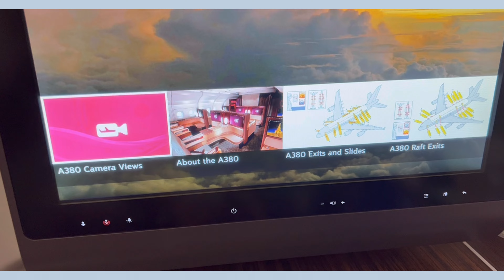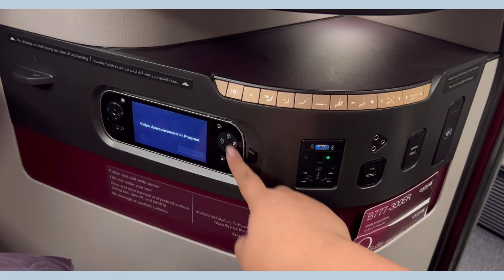UK 2022 🇬🇧 EP.0 l Qatar Qsuiteครั้งแรก ต่อเครื่องครั้งแรก จะรอดไหม??! ใช้เวลา 16 ชม.